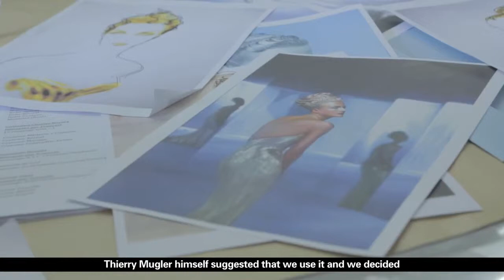The Making of - Thierry Mugler "Alien"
We carry very few fashion films on Stash but this new spot from director/photographer Floria Sigismondi thru Quad with VFX by Digital District grabbed our attention for its reverential depiction of "a Solar Goddess awakening to the light" shot in the stunning Castello di Sammezzano in Tuscany and set to the music of "Brennisteinn" by Sigur Rós.

Excerpt from the interview with Floria Sigismondi after the shoot by Christophe de Lataillade, creative director of Parfums Thierry Mugler:

Christophe de Lataillade: We are very impressed with the work you have done on the Alien campaign. How do you select your projects?

Floria Sigismondi: They need to have a message, something I can connect with, and with this one, I really love the idea of the goddess, capturing something from the universe, and transformation. Transformation is a recurrent theme in most of my work.

CDL: What attracts you artistically speaking?

FS: The unknown, the universe, the possibility of other dimensions, metamorphosis, and continuing to learn through creativity, through finding yourself, through exploration.

CDL: It would seem, from the early stages of your treatment of the Alien campaign, that choreography, dance and body movement are essential elements in your work. Is it also a recurrent theme in your work?

FS: For me, movement has always been a major part of the language. In the video clips I direct, besides the sound track, it's the only way to express things. So I've always used the body. It's a bit like silent movies, even if it's more of a caricature, movement can evoke certain emotions.

CDL: Do you look back on your work? Some artists never do, others have a more analytical vision of their work. Do you look back on what you do and can you define your style?

FS: I look back maybe every five years when someone has put together a body of work for a show or for a festival. It's quite emotional for me to do that; I experience two feelings. The first one is that it's as if I review my work through the perspective of a third person's point of view. And second, if there are emotional ties, I relive them again, so it's a bit too emotional for me to just view something. It's interesting, but I don't do it very often.